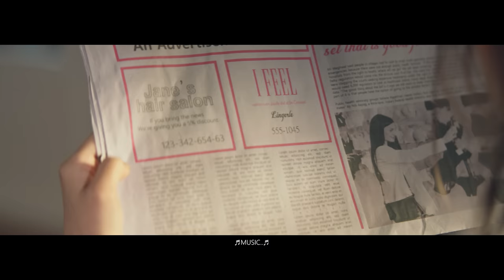(여자)아이들((G)I-DLE) - Spoiler Alert : [I feel]